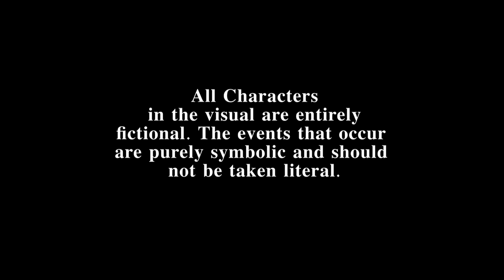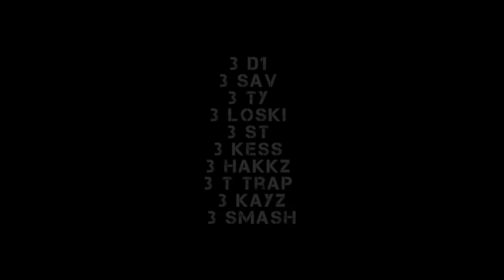Harlem Spartans (Blanco, Zico, Bis, TG Millian, MizorMac) - Call Me A Spartan